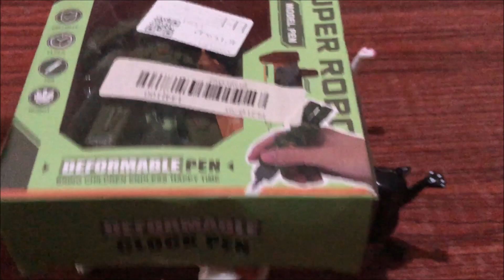Dancing Cat Figures Pack Opening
These are the links to our other projects

Hope you enjoyed watching our contents!